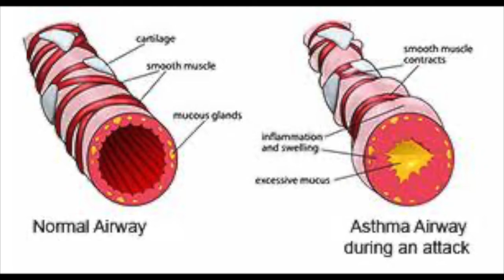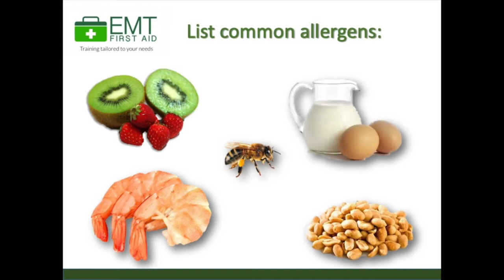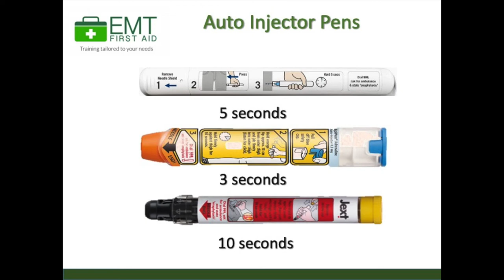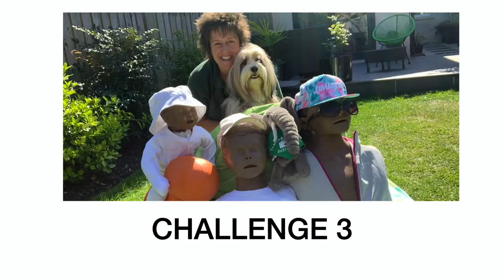Challenge 3 Breathing issues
This is CHALLENGE 3 which focuses on Breathing Issues - Asthma and Anaphylaxis.

The CHALLENGE award programme follows on from the STAR award course. This programme will cover topics such as Diabetes , Seizures, Sunburn and Heatstroke and Stings, Drowning and Head injuries and Spinal injuries. Challenges will be given during each video and certificates will be rewarded after each successful challenge.

The Challenge Award award is aimed at students who have achieved a basic knowledge in first aid skills.

If you would like the work pack that students can use you can access the resource pack

Please be aware that the information is correct at the time of filming March 2020 and relates only to UK Resuscitation and First Aid guidelines.  If you are outside the UK please refer to your countries guidelines and governing board.